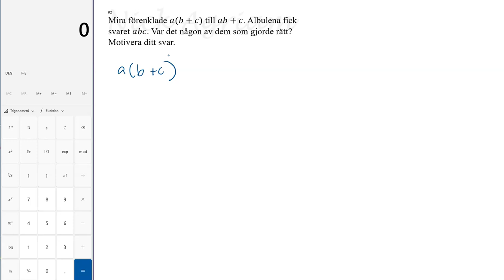upp 92 Multiplikation av parenteser Matematik Y för Lgr22